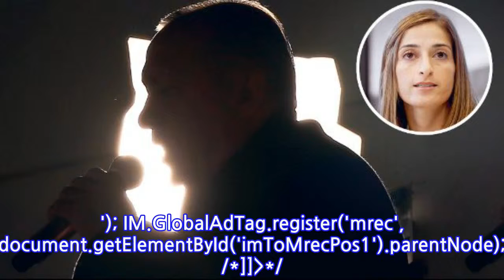MEINUNGErdogan verliert die StädteDiekommendenTagewerdennochaufregenderEin Gastbeitrag...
MEINUNGErdogan verliert die Städte  Die kommenden Tage werden noch aufregender